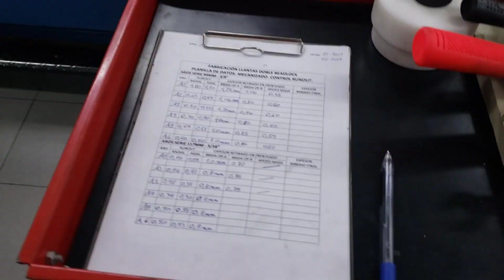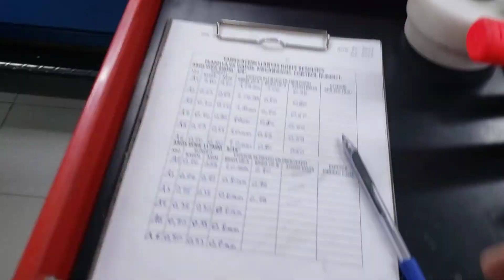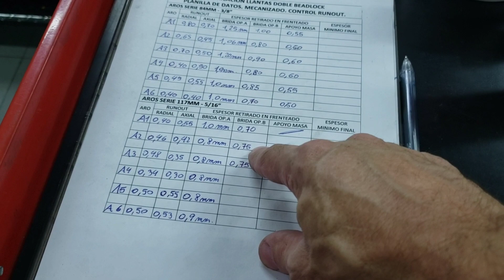Fabricación de Llantas Doble Beadlock. Mecanizado Final Brida. Parte 21